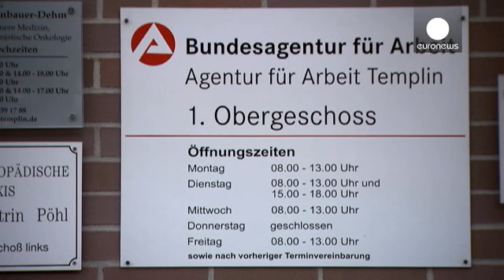Los contrastes económicos de Alemania 25 años después de la caída del Muro de Berlín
25 años después de la caída del Muro de Berlín, aún siguen dándose contrastes económicos en Alemania. Tras la unificación, las autoridades pusieron en marcha un programa de inversiones para relanzar la economía de la Alemania del Este. En algunos lugares funcionó, aunque otros, como el estado de Brandeburgo, están llenos de contrastes.